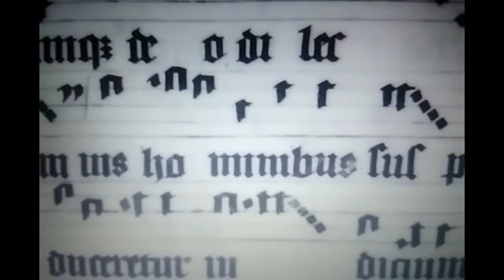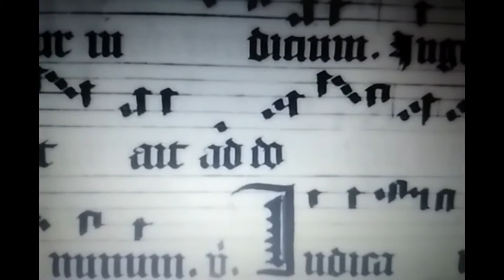Cumque Deo dilecta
De Sancta Kunegunda. Antiphonale Basiliense.